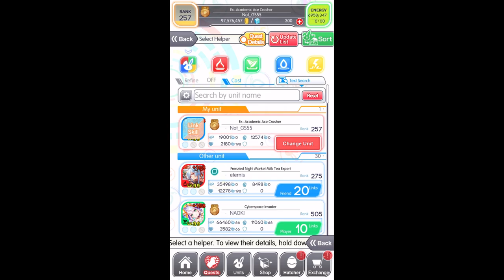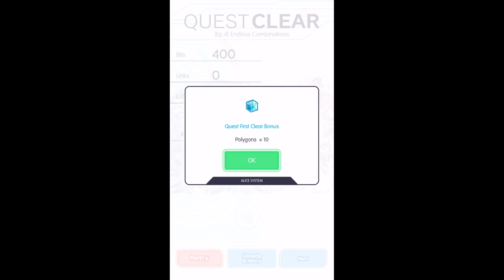Crash Fever :【Let's Dress Up in Style♩】【Ep 4 Final】【Story Quest】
Archiving fast here

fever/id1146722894